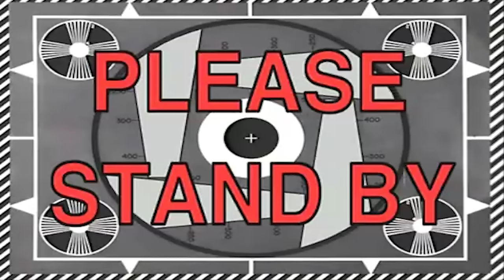TRY TO PRANK ZEUS! GET 1,000 $ !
Today Vlad and his friends are going to prank Zeus! They will try many ways to make him angry! Whoever makes Zeus mad by pranking him will win 1,000 $!